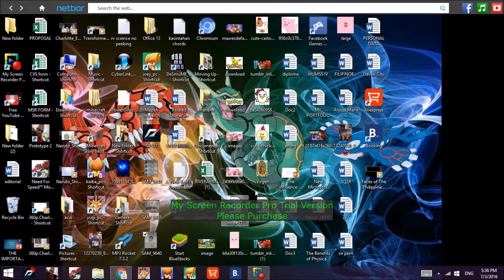top speed drag and fast gameplay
recorded with screen recorder at last